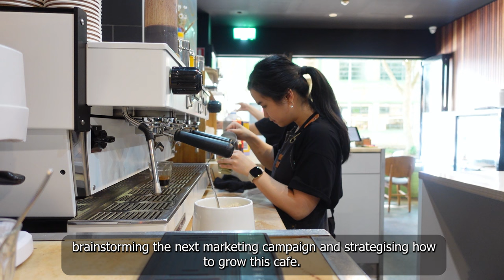Sydney Cafe Vlog: Barista Opening Routine, Follow Me in the Kitchen, and Listen to My Stories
Hey there, welcome to another one of my vlogs! In this video, I'm taking you behind the scenes of my daily cafe routine. I'll also share some stories about how my life as a barista in Australia unfolded.

After spending two years in the corporate world, I've made a comeback to the barista life, and this time, I'm mixing in my marketing expertise.

Take a peek behind the scenes in our kitchen and witness our daily routines in action. If you're in the neighborhood, come visit our cafe in Pyrmont, just a short walk away from the famous Fish Market!

Kozie Kup Cafe
Address: 120/104 Miller St, Pyrmont NSW 2009